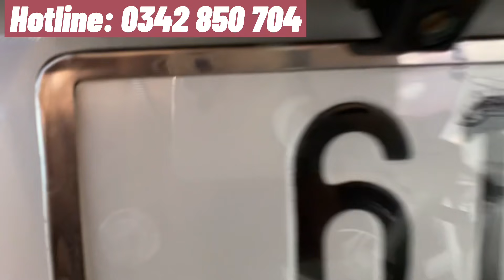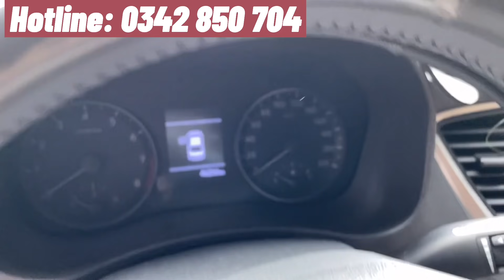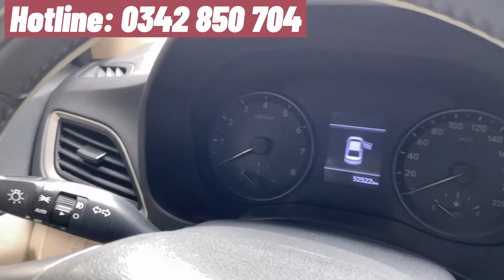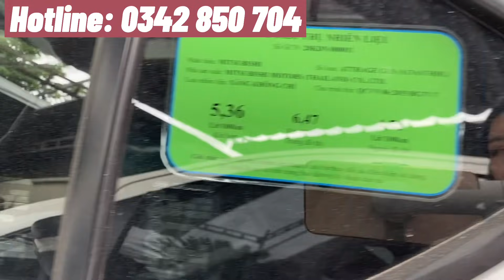Xã kho mùa dịch🔥🔥🔥 8/7/2021. Giảm giá tất cả xe 5 chỗ, 7 chỗ, bán tải giá rẻ. Giao xe tận nhà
🔥🔥🔥 Xã kho mùa dịch giá cực rẻ 8/7/2021🔥🔥🔥

✅Giảm giá tất cả xe 5 chỗ, 7 chỗ, bán tải các hãng giá rẻ giá chỉ từ 242 triệu. Hỗ trợ giao xe tận nhà

☎️☎️☎️ 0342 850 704 gặp Tuyền

👉Quý khách quan tâm xe nào Ib ĐT/Zalo:
em tư vấn chi tiết xe, hỗ trợ trả góp đến 70%

Đầy đủ các dòng xe các hãng:

🚘 Chevrolet
- Captiva 2.4 LTZ 2017 số tự động: 565 triệu
- Aveo 1.4 LT số sàn 2018: 268 triệu

🚘 Ford
- Ecosport MT số sàn 2019: 455 triệu
- Ecosport 1.5 Titanium 2017: 448 triệu

🚘 Honda
- City 2017 TOP trắng: 458 triệu
- City 2017 TOP xanh: 475 triệu

🚘 Hyundai
- Avante 2.0 AT số tự động 2011: 335 triệu
- Sonata 2010 2.0 AT: 397 triệu
- Accent Base 2020 lướt 9.000: 388 triệu
- I10 1.2 AT Hatchback 2019: 378 triệu
- I10 1.2 Sedan MT full 2019: 313 triệu
- Accent AT tiêu chuẩn 2018: 448 triệu
- Accent AT tiêu chuẩn 2019: 455 triệu
- Accent AT 2012: 338 triệu
- Elantra 2020 lướt 10.000: 635 tr
- i20 at 2011:  283 tr
- Tucson 1.6 Turbo 2018: 808 tr

🚘 Toyota
- Altis 1.8 AT 2010: 396 triệu
- Yaris 2011: 338 triệu
- Innova 2014: 378 tr
- Innova 2017: 498 tr
- Vios 2018: 448 tr

🚘 KIA
- Sedona 2.5 Full Dầu DATH 2018: 885 triệu
- Cerato 1.6 MT 2018: 463 triệu
- Cerato 2.0 at 2018: 548 tr
- Morning si 2017: 242 triệu

🚘 Mitsubishi
- Attrage AT 2020: 428 triệu
- Mirage 1.2 MT 2016: 248 triệu
- Xpander std 2018: 553 triệu

🚘 Mazda
- Mazda 2 Deluxe 2019: 448 triệu
- Mazda 2 sedan 2015: 402 triệu
- Mazda 3 1.5 sedan 2019: 588 triệu

🚘 Lexus IS 2006: 535 triệu

🚘 Nissan Navara EL 2016 1 cầu số tự động: 468 triệu
📌Địa chỉ: 642B quốc lộ 13, Hiệp Bình Phước, Thủ Đức, TP.HCM